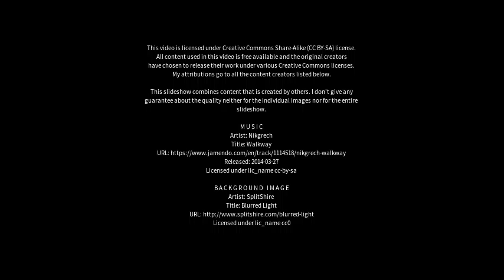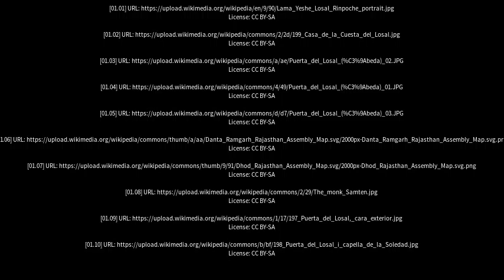Best places to visit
Best places to visit - Losal (India) Best places to visit - Slideshows from all over the world - City trips, nature pictures, etc.